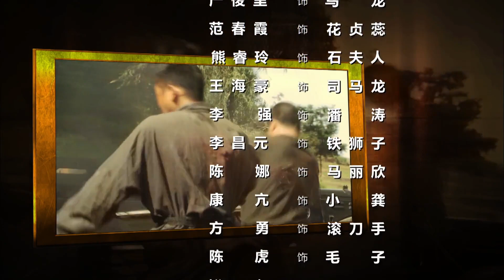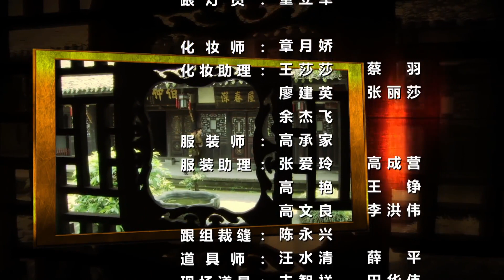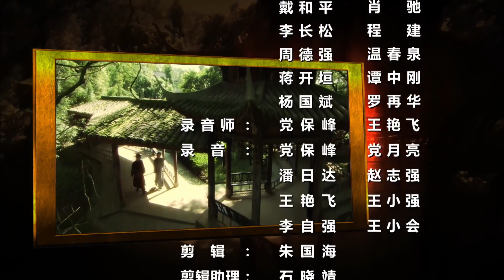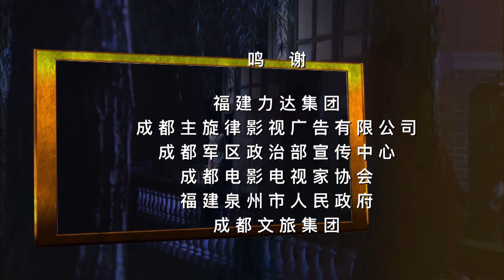【2022全網首播電視劇】烽火之下 18丨革命風暴席卷酉陽城，我軍地下黨在短時間內策反敵軍，打開四川大門最後一道防線（主演：郭廣平，申軍誼）